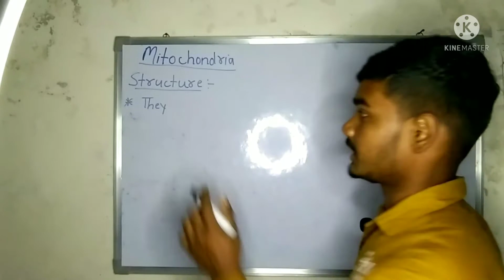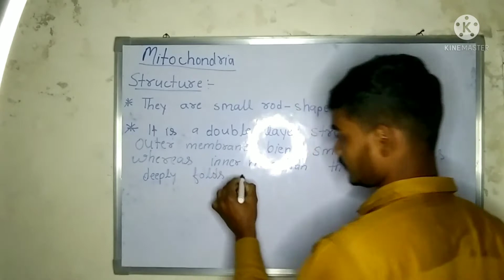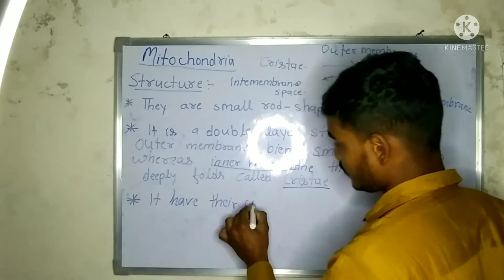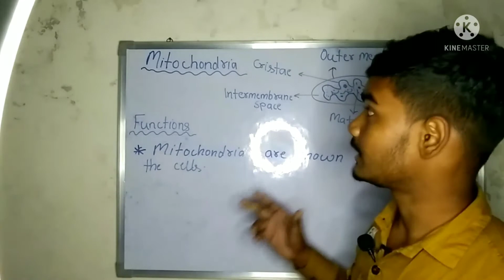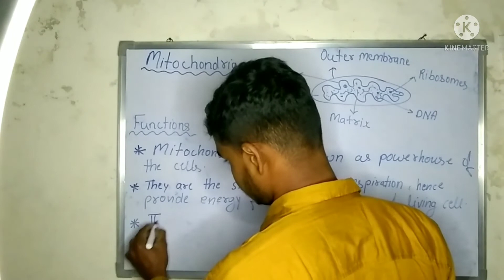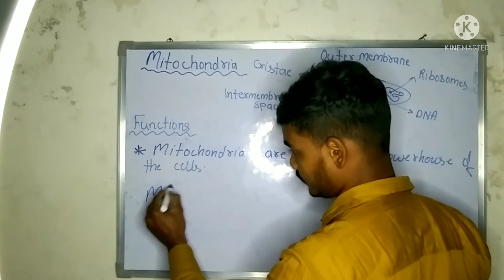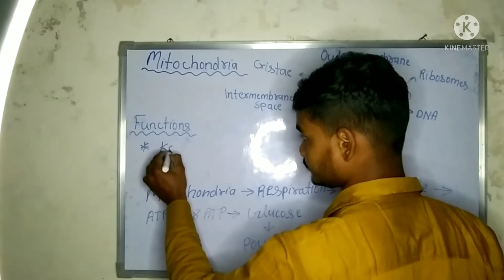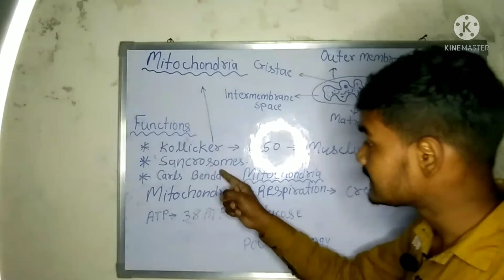Mitochondria /Power House of cell/class 9